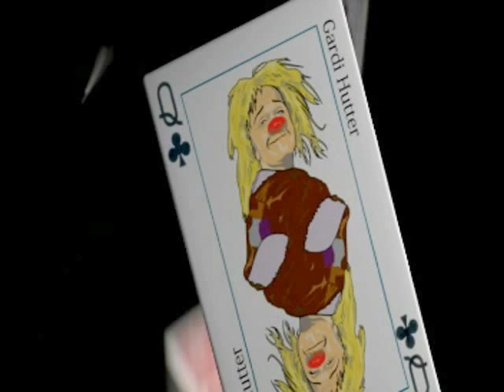Gardi Hutter - Entrevista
Fragmento de entrevista a Gardi Hutter realizada para "Zapatos Nuevos: Payasos de Hoy en Europa" y de su espectáculo JUANA de ARpO.
Gardi Hutter estará actuando en el Teatro Guimerá el día 1 de Noviembre en el contexto del Festival Internacional Clownbaret 2014. FIC 14